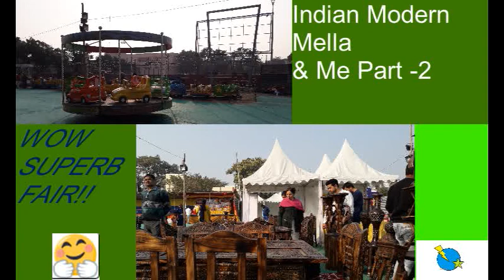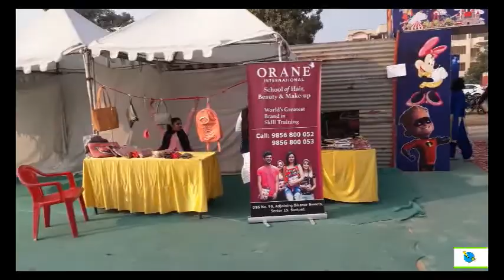Indian Modern Fair_Mela_WOW what a view || Hindi || Sonipat Haryana || Part-2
Video details:
This is part -2 of video Indian Mela in Sonipat Haryana in India that show how today Indian Mela or we can say Indian fair are also well organized and clean and change as per modern India. And it also gives detail of Indian vendors and different Indian fair jiggles playing

General channel detail:
I make videos about different experience I see in my day to Day life.
In my videos I want to give detail about different things I see and my videos are basically for entertainment and for some fun in this one life.
Hope my experience video will give you some happiness and give you a relax.

Video device: Samsung J6